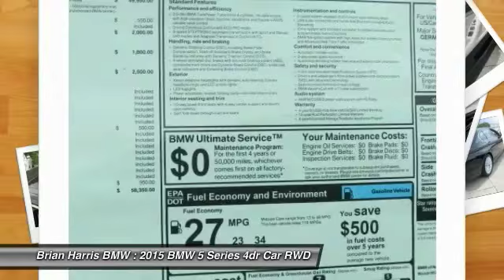2015 BMW 5 Series Baton Rouge LA 15B408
2015 BMW 5 Series 528i

Discerning drivers will appreciate the 2015 BMW 528i! You'll be impressed by a spectacular blend of technology, style and refinement. A turbocharger is also included as an economical means of increasing performance. BMW prioritized practicality, efficiency, and style by including: a tachometer, power front seats, and the power moon roof opens up the cabin to the natural environment. It features an automatic transmission, rear-wheel drive, and a 2 liter 4 cylinder engine. Our experienced sales staff is eager to share its knowledge and enthusiasm with you. We'd be happy to answer any questions that you may have. Stop in and take a test drive!